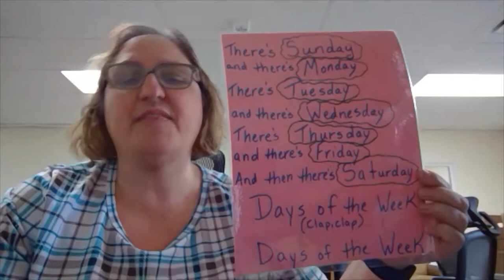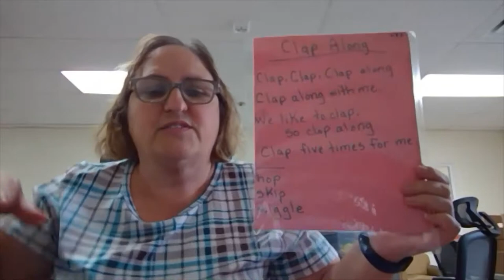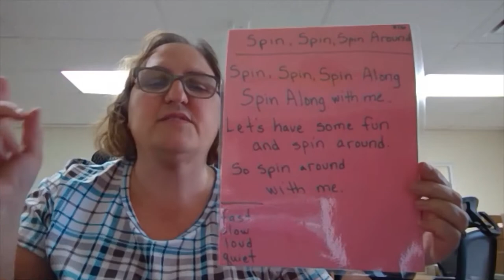Sing-a-long songs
Teacher Sharlene shares songs to sing a long with.